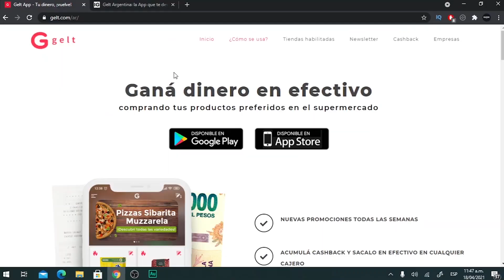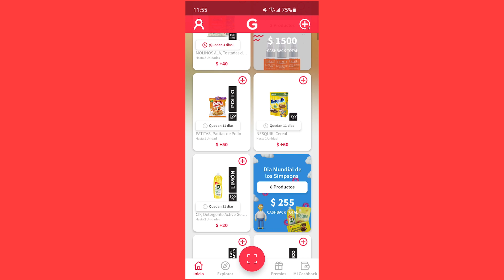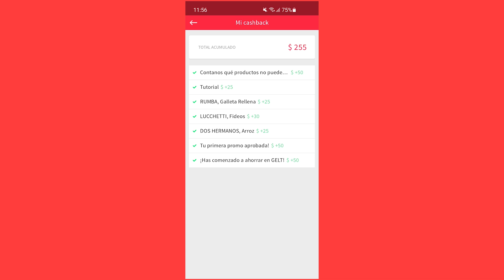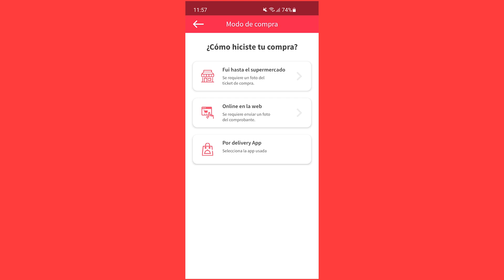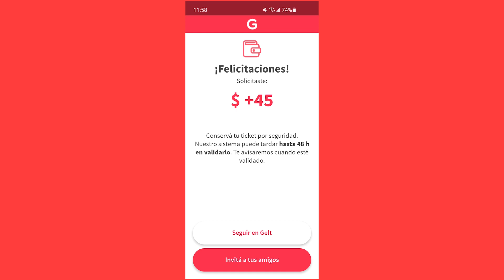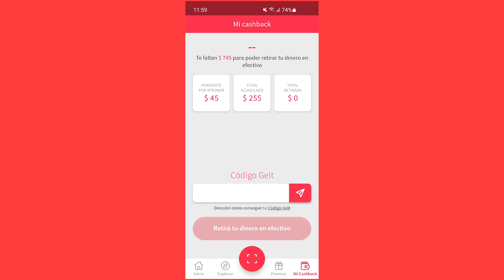GELT Argentina: la App que te DEVUELVE DINERO por tus COMPRAS 💥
En este video te muestro Gelt una app que te paga por tus compras en el super o farmacias. ¡Mirá!